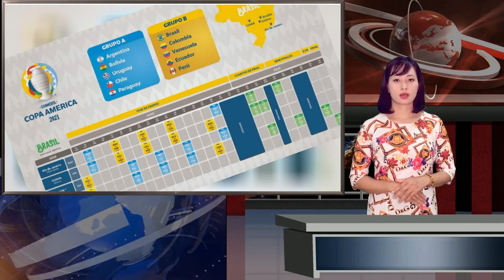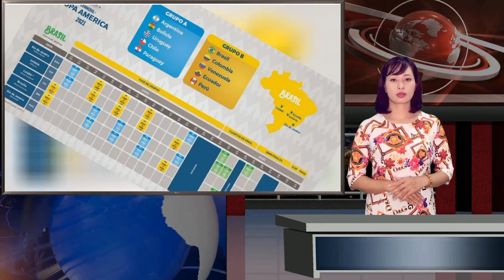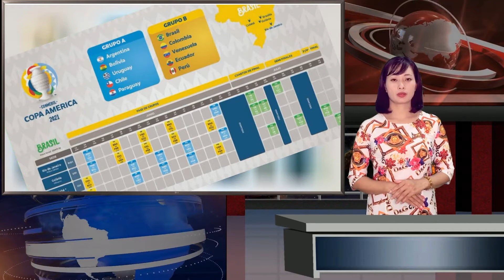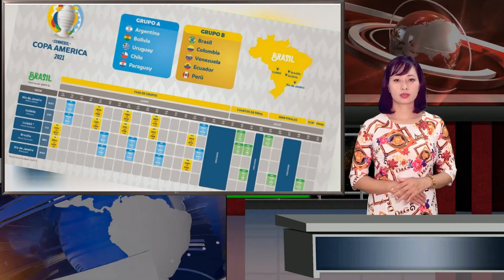Copa América 2021: selecciones, partidos, fixture y calendario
La CONMEBOL dio a conocer el cuadro definitivo de partidos de esta Copa América 2021 que tuvo que ser aplazada el año pasado debido a la grave situación por el coronavirus. El seleccionado argentino de fútbol debutará en esta Copa América de Brasil el lunes 14 de junio ante Chile, con la [...]